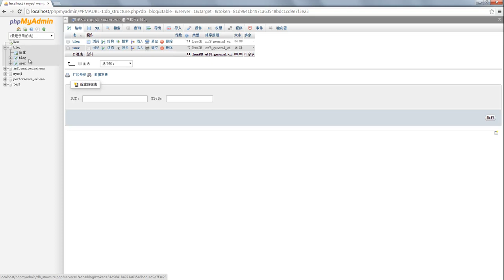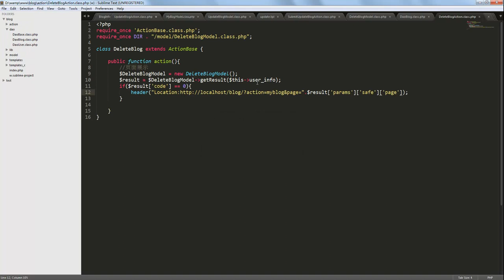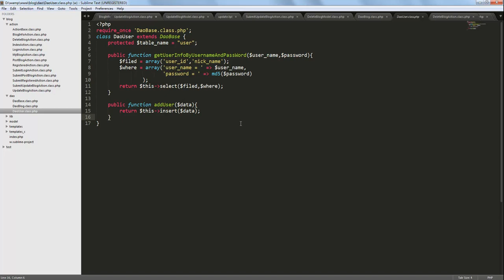php博客系统开发12 评论系统的设计